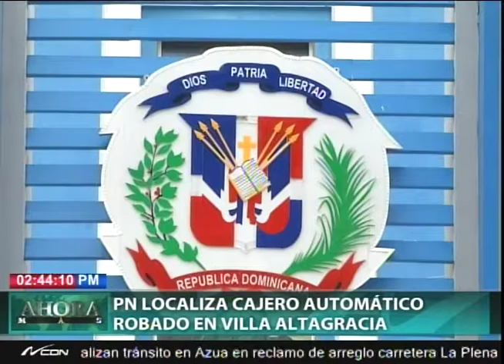PN localiza cajero automático robado en Villa Altagracia